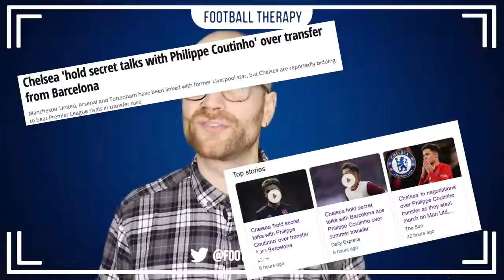Chelsea News Lampard's Coutinho Talks BEGIN! Willian To TOTTENHAM Emerson To FIGHT For Chelsea!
Soccer rumours of transfers
Check video to find out more